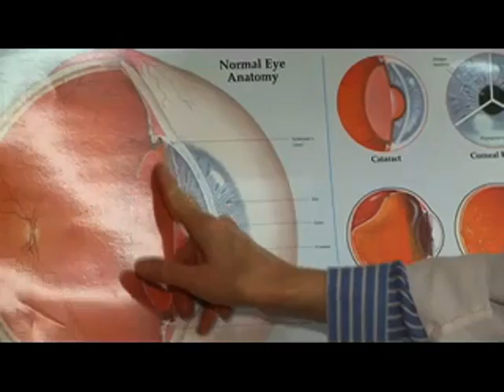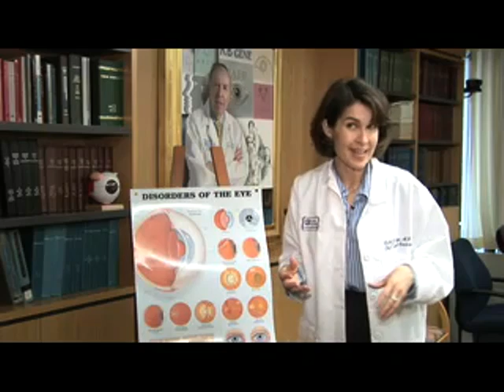Why? Tell Me Why! Baby Blue Eyes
Have you ever wondered why most babies, regardless of race, are born with blue eyes? This week Kasey-Dee Gardner finds out why.